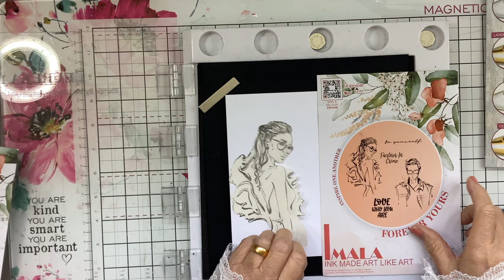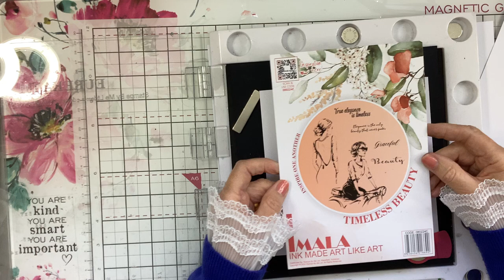Imala Forever Yours Stamps By Me Quattro D Let's Do This